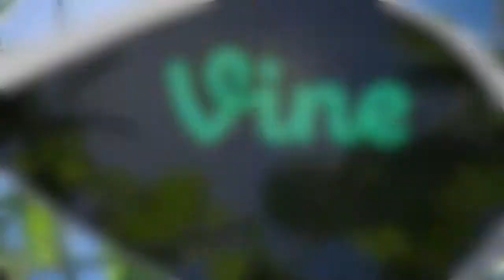6-19-19 Divine Summer - The Greatest Command | Love Yourself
Before we can love others, we need to love ourselves.